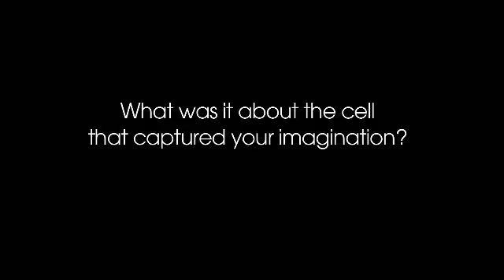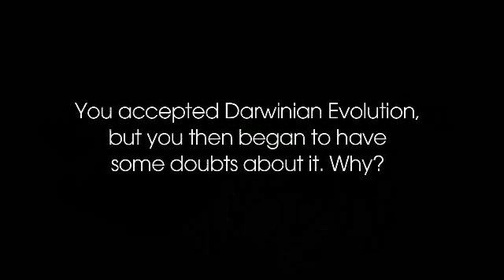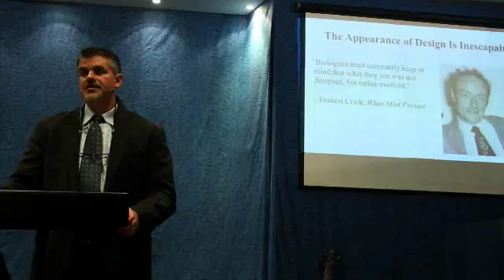Dr Fazale Rana, A Scientist Finds God In A Cell (Part 1)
Fazale Rana, PhD (Biochemistry), was raised by his Muslim nuclear physicist dad in a scientific household. It was while studying Medicine as an irreligious person that he encountered the intricacies of a biological cell that rocked his world and eventually led him to faith in God.